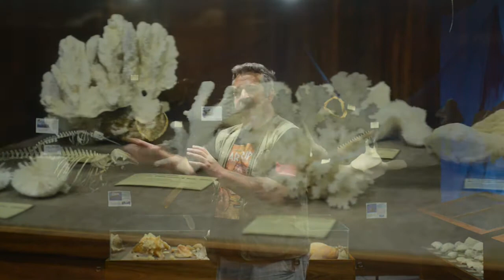LUGARES DE MEMÓRIA: ACQUAMUNDO / EXPOSIÇÃO DO MUSEU JOIAS DA NATUREZA: CURIOSIDADES DA VIDA OCEÂNICA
Um bate papo super interessante e importante sobre o aquário do Guarujá, o AcquaMundo com o seu responsável Heitor Gonzalez. Um dos mais importantes aquários do estado de São Paulo e do país. Mostramos um pouco sobre a exposição itinerante do Museu Joias da Natureza chamada Curiosidades da Vida Oceânica.